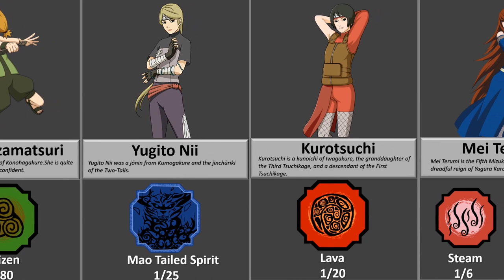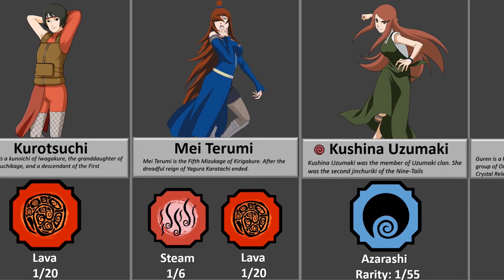All Kunoichi (Female) Bloodline, Mode in Shindo Life |Roblox